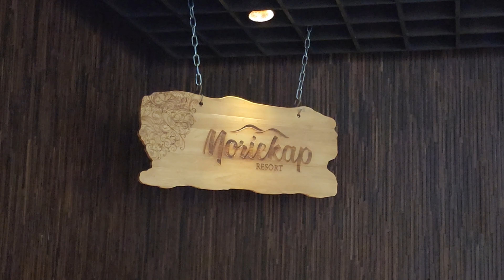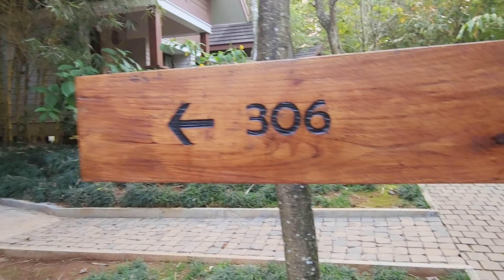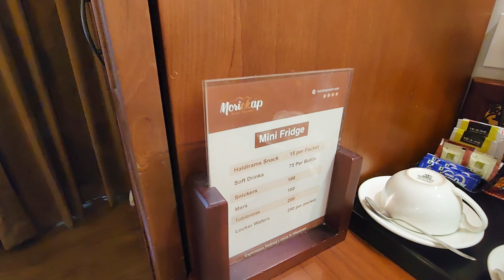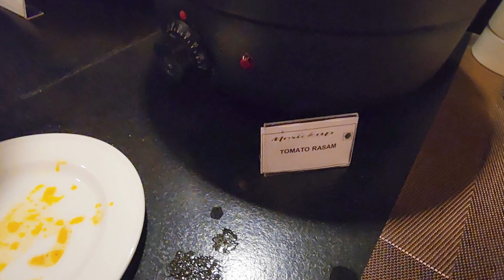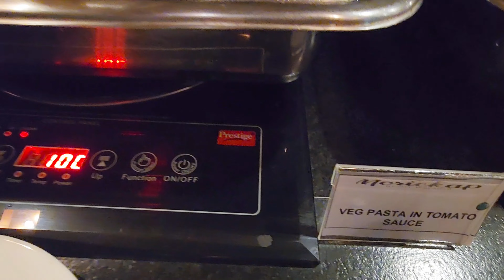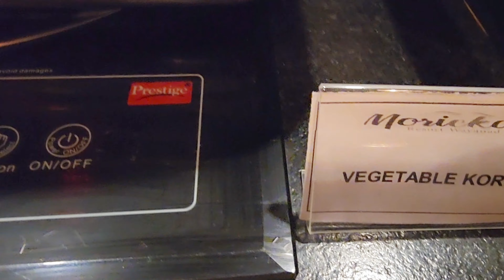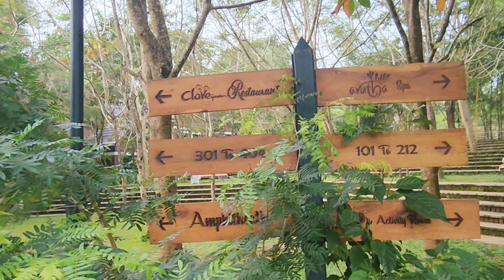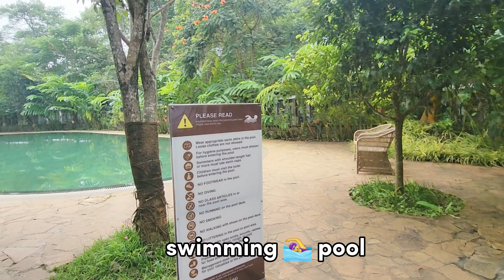Morickap Resort Wayanad, Kerala | One of the Finest 5 star Hill Resort in Vythiri,Wayanad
Morickap Resort, Vythiri, Wayanad

Morickap is a family holiday resort offering magnificent and sustainable luxury at the breathtakingly scenic locale of Vythiri in Wayanad District, Kerala.Explore Vythiri with one of the finest hill resorts in Wayanad, Kerala. Breathe in the mountain air and enjoy picturesque views of the Western Ghats surrounding this property.

Things to do & nearby attractions from Morickap Resort :-
Muthunga Wildlife Safari · Tholpetty Wildlife Sanctuary · Meenmutty Falls · Banasura Sagar Dam · Chembra Peak · Kuruva Island · Pookode Lake · Lakkidi View Point

Morickap Resort
Banasura Sagar Dam Road Pinangode P O, Vengapally Village Vythiri, Pinangode, Kalpetta, Kerala 673122, India

From Mysore to Morickap Resort -145 km
Bangalore to Morickap Resort-292 km

Bus station-10 km
Kozhikode international airport-91.2 km
Kozhikode Railway station-77.8 km